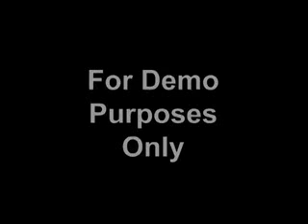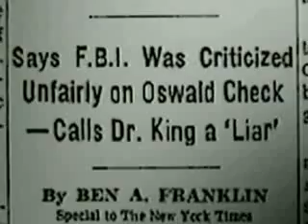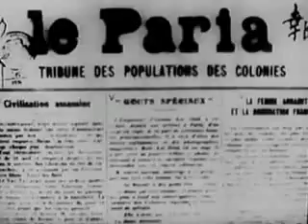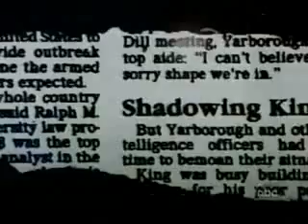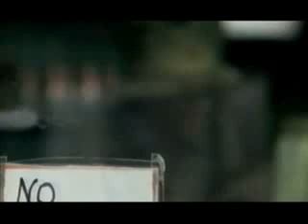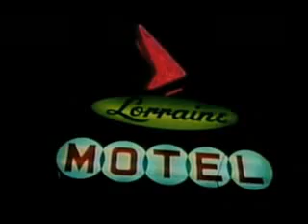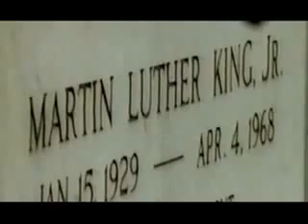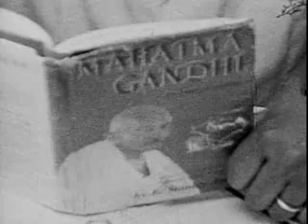Evidence of Revision (6of6) - MLK assassination, segregation and the negro movement.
Description: We have all seen the propaganda, the films, the footage, for some of the most prolific assignations, but never have I seen this jig saw put together as a whole. In this 6 part series we learn the motives, the who, the how, the when and the where. This compilation of evidence proves beyond a reasonable doubt that heads of state including president Johnson, along with the FBI and the CIA killed the Kennedy's. It's a fascinating insight into the motives and tactics of these monsters during their lust for power. But more interestingly is how they got away with committing these crimes and controlled the course of history. Anyone who has questions about magnificent recent 'conspiracies' need only take this journey to understand the magic of deception.

Part 6 - Explores the life and assassination of Martin Luther King. Again it is revealed who, how and why! Would you believe, the same conspirators as in previous editions of Evidence of Revision are once again featured. This long reign of conspiracy, murder, blackmail, bribery, torture and god only knows what else no doubt continues to this day, albeit perpetrated by these monsters successors.

For those of us who are serious about our research and those in the 'truth movement' this series is practically required 'reading'. The material for this series was painstakingly gathered by a man named Terry, aka "Conspiratus" who said of this series:

"The entire project (taking a few years) was done on my home computer with zero budget and intended to be free for all. Even the DVDs are sold at cost/non-profit. Part of the whole idea was to show people what they could do on their own if they got inspired in the face of the corrupt media."

He continues:

"I collected videos and recorded interesting TV for around 30 years. I have at least 200 hours on JFK alone. Some of the rare JFK assassination footage came from several different collectors with some obviously unusual connections. I also collected many radio documentaries, mostly from Pacifica. You might be surprised at what is flowing past you right now in the great river of media. The trick is catching the rare stuff when it flows by. Many clips in the series are from network news magazines that were broadcast once and never repeated. You know even the major networks commonly broadcast the truth just once or twice in order to say later that they did. Only a small part of the populace sees it and later forgets. As long as the lies are the majority of what they send out the propaganda works just fine."